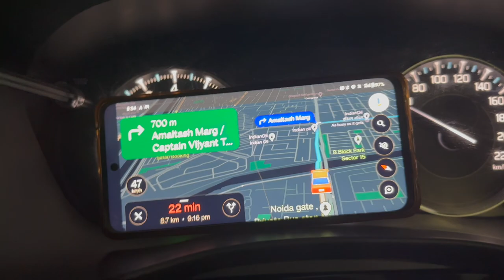Kashu Photographer Ban Gayi